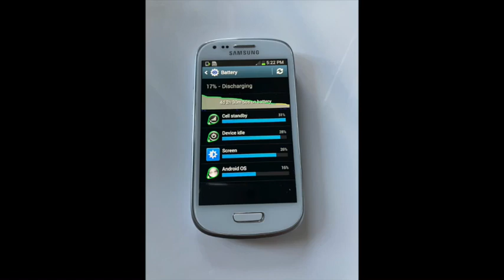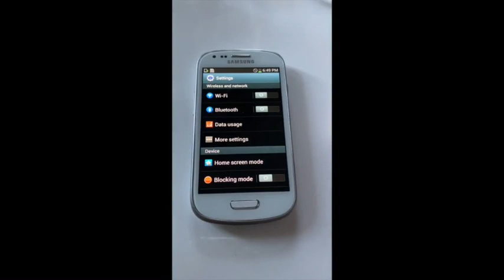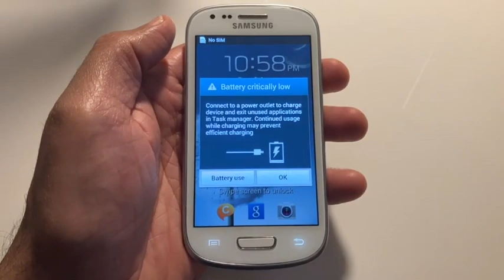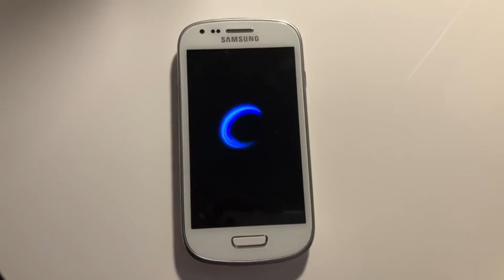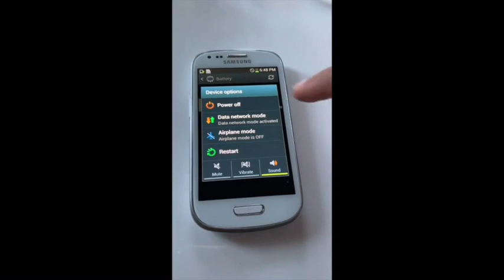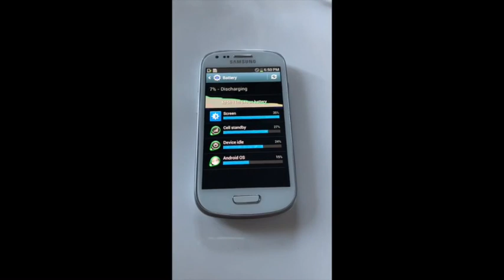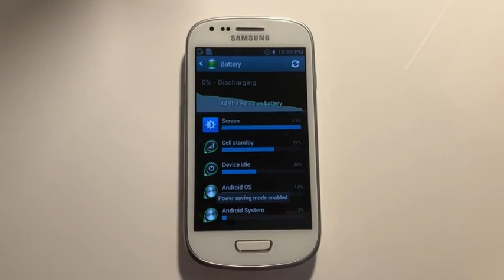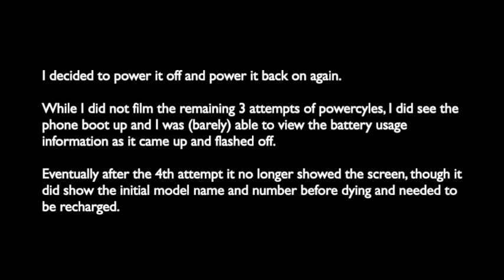Observation of Samsung Battery Performance LoRes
This video is part of a large (technical) blog update, which you can find Please read the full story there, for better context.
Power-Pixie purchased the same Samsung SG3 Mini model which Lisanne used. Here he tested the battery performance of the Samsung phone. "It will help shed some light on how the battery performs as it gets down to the final 18%. I decided to try an experiment with my phones video function - three tests I took using the video-record for 5 minutes each time. The results were varied, but amazingly the average battery drain was between 3-5%. Much lower than I had expected. The snag is that over the three hours from 10.40 am to 13.40pm, Lisanne's Samsung phone had used just 8%. And three hours later, from 13.40pm to 16.51pm, it has used an additional 19%. Without any background apps shown in the phone logs. So: unexplained."

Read further in my full blog update about the camera, the phones and the night photos